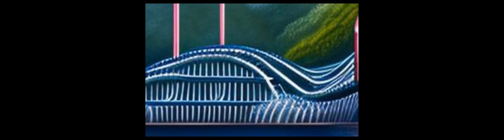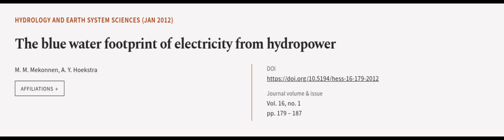The blue water footprint of electricity from hydropower | RTCL.TV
### Keywords ###

### Article Attribution ###
Title: The blue water footprint of electricity from hydropower
Authors: M. M. Mekonnen ,and A. Y. Hoekstra
Publisher: Copernicus Publications
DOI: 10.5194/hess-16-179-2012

### Video Timestamps ###
0:00:00 - Summary
0:01:12 - Title
0:01:17 - Outro
0:01:21 - End